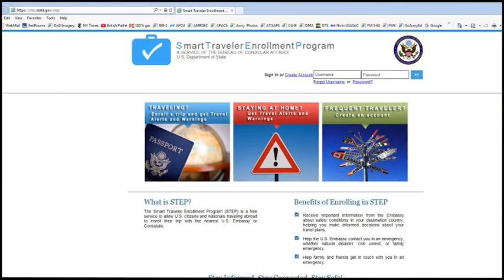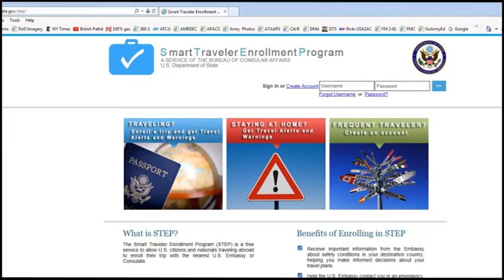Antiterrorism - Force Protection Message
MG Stephen Farmen's Antiterrorism - Force Protection message